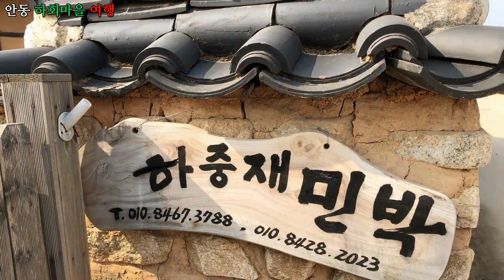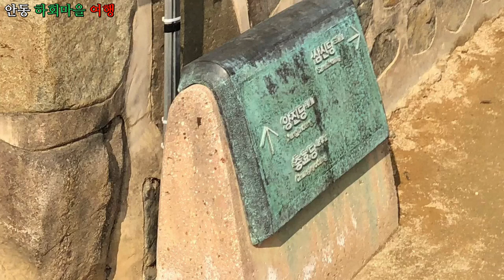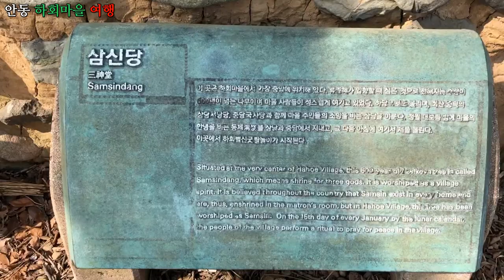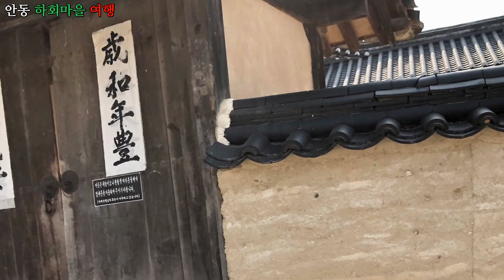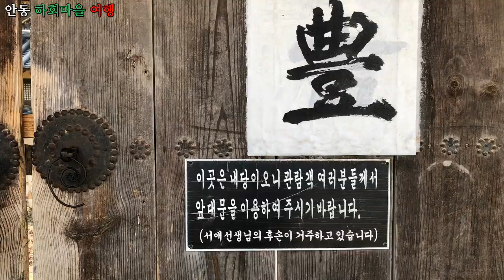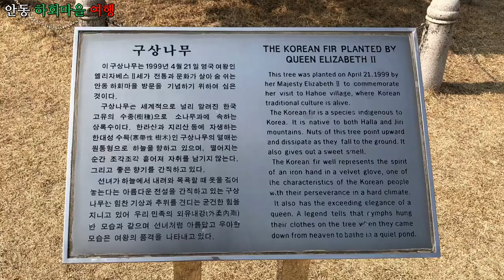문화창조] 안동 하회마을 여행(Andong Hahoe Village Tour) 2 - 하회마을 산책, 골목, 담벼락, 삼신당 풍경들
안동 하회마을 여행(Andong Hahoe Village Tour) 2
- 하회마을 산책, 골목, 담벼락, 삼신당 풍경들